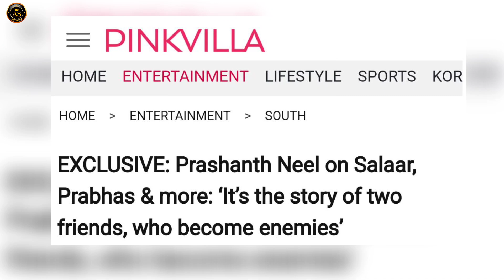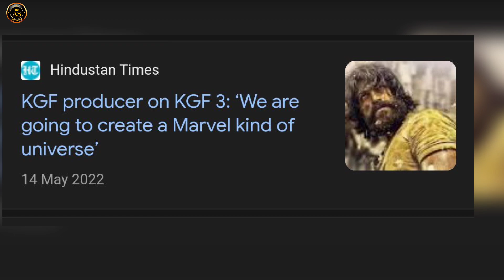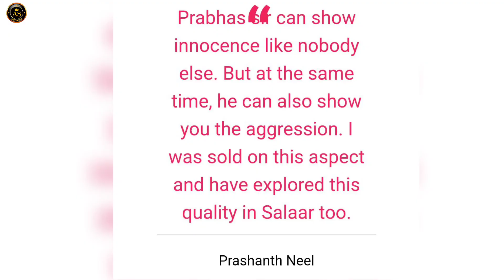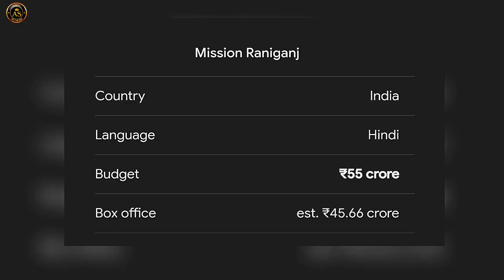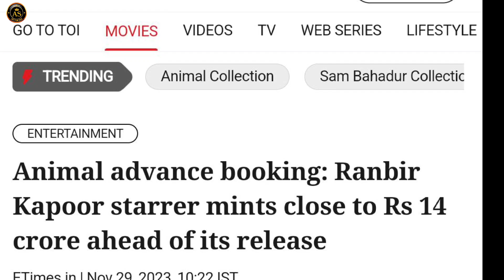Salaar Is Not Part Of KGF Universe 😥 War 2 Postponed | Animal Advance B | Atal | AS Ki Film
Timestamp of FM 242

0:00 Salaar Is Not in KGf Universe
1:34 War 2 Postponed
2:17 Salaar Character
3:14 Mai Atal Hu 💥
4:17 Mission Raniganj OTT Date
4:53 Advance Booking Data
5:54 Tiger 3 Box office

Salaar Is Not KGF
Prabhas Salaar KGF Part
Prabhas Salaar Is Not Part Of KGF
Salaar KGF Connection
Prabhas Salaar KGF Connection No
Prabhas Salaar No KGF
Prabhas Salaar connect
Salaar KGF Connection
Prabhas Salaar KGF Connection
Salaar KGF Connection
Animal Advance Booking
Ranbir Kapoor Animal Advance booking
Salaar Animal Connection
Animal Review